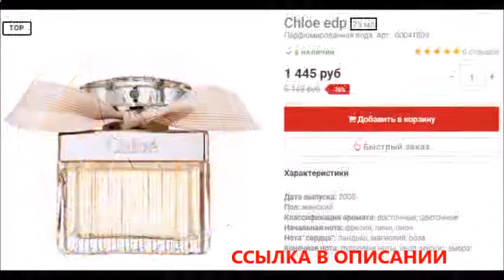духи roxanne цена